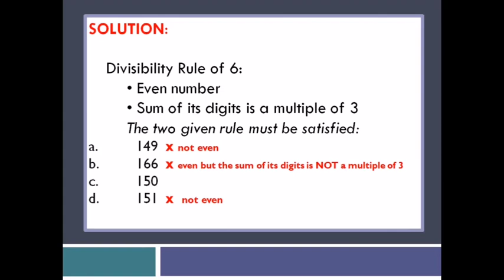Math Quiz no. 2: Divisibility